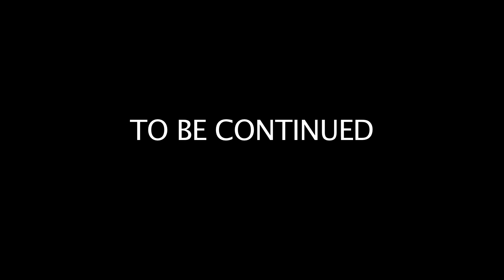Natural Tahuti: Revolution or Exodus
Natural Tahuti in Tacoma, WA builds with Westcoast House of Konsciousness (In association with Sa Neter), and seeks to answer an important question: Revolution or Exodus? Do we stay here and fight or do we leave back to africa?